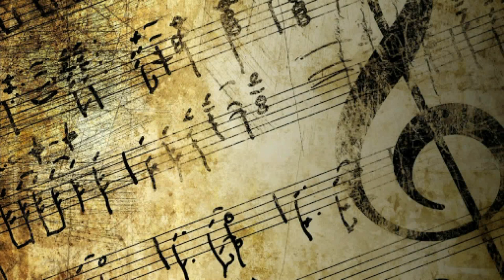Váczi Gyula Alapfokú Művészeti Iskola Zenei Világnapi Hangverseny 2020